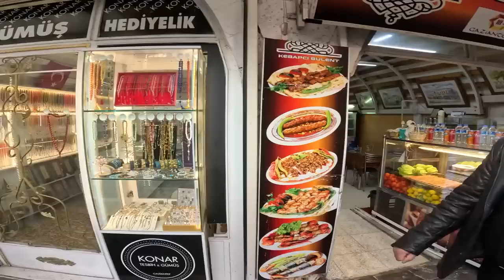KOLOMBİYALI DÖNERCİ FUAT GAZİANTEP’TE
TÜM TAKİPÇİLERİMİZE SELAM OLSUN TACO RACO RİCO...
(GAZİANTEP VLOG)